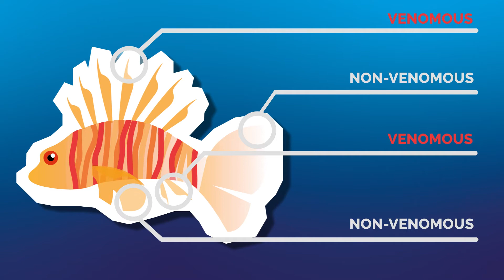Lionfish Invasion - A Flamboyant Fish Conquers The World | Slothing Around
Lionfish look gorgeous, right?! Well their pretty looks was able to bring them quite far away from their natural habitat. With their venomous spines and fast reproduction, they quickly became an invasive species to not only the Atlantic Ocean but also the Mediterranean Sea. Also known as firefish, zebrafish, or butterfly-cod, they are often an eyecatcher on snorkel tours and dives.

ABOUT SLOTHING AROUND:

Videos looking at different aspects of life, nature, and the universe... or whatever happens to catch our attention that day.

We are a tiny, international team of curious people hungry for discoveries and thrilling facts.

Stick with us for new discoveries and interesting stories on things you might have wondered about for a while. Slow down with us for just a bit and sloth around with our topics.